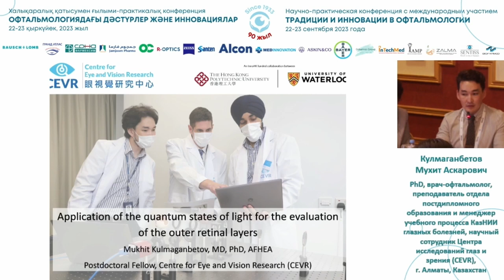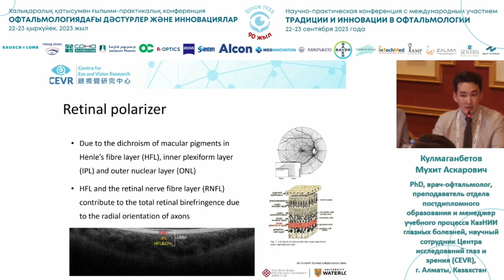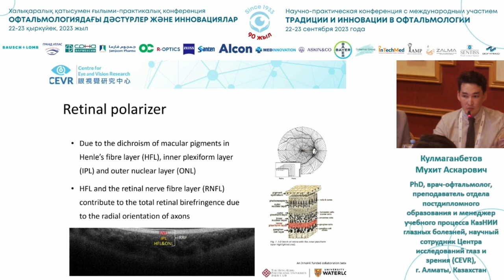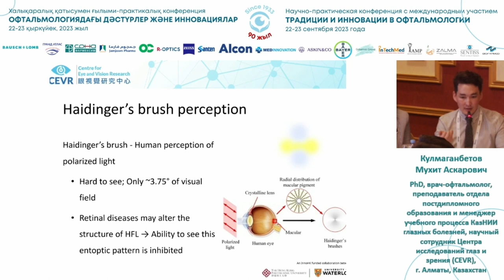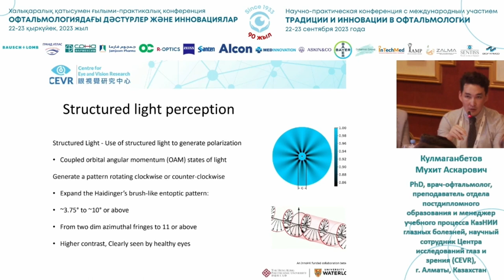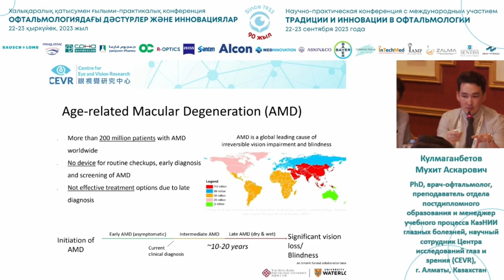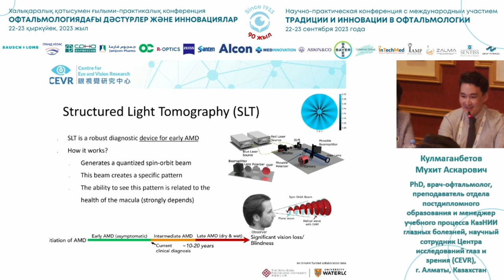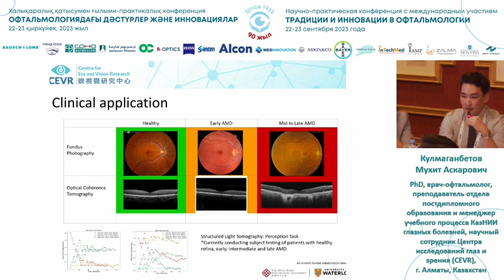Применение квантовых состоянии фотона для диагностики ранних признаков макулярной дегенерации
Кулмаганбетов Мухит Аскарович